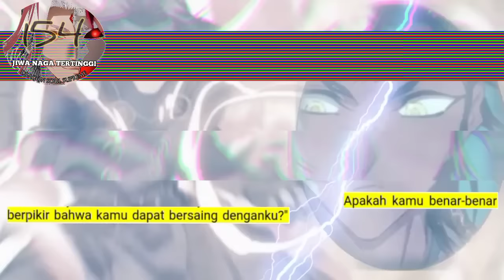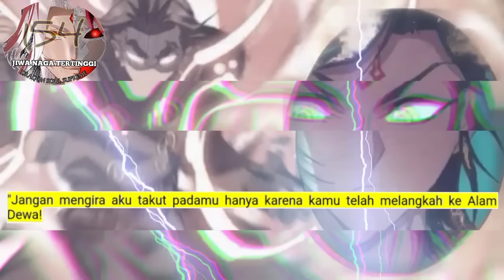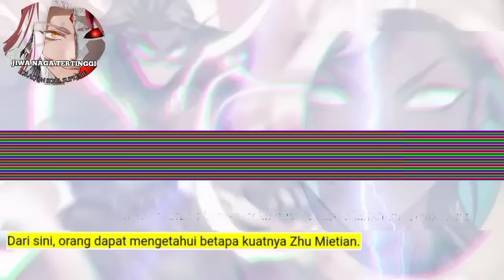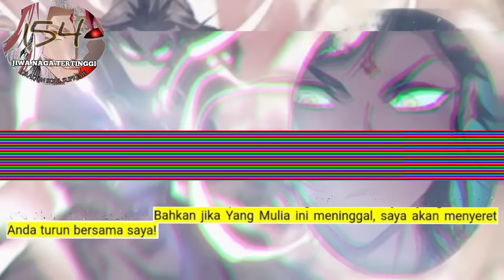Jiwa Naga Tertinggi season 154